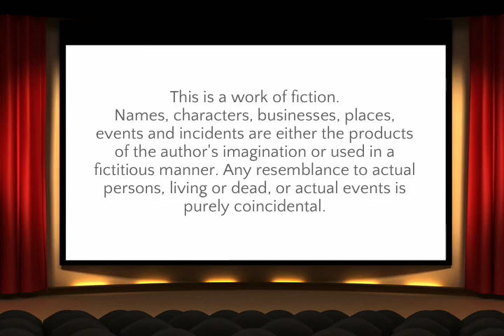ILHW Rapunzel Harsha's Self Hair play with her Silky Mane